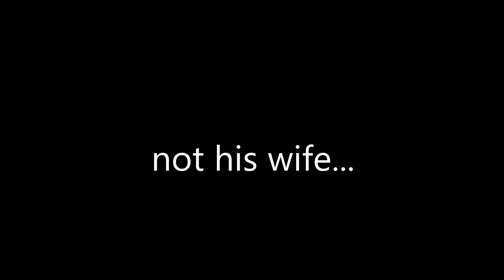Paul picks up a woman...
Paul assists as a "victateer" at Shelli Buttons' aerialist/variety show at the NJ Renaissance Faire!